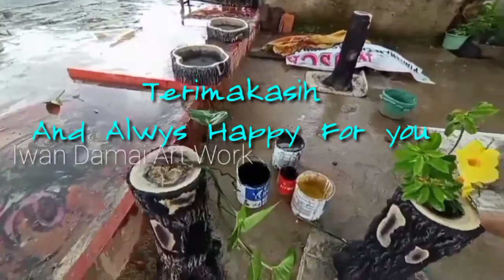karya seni dari tangan tangan yg tidak mau diam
Karya Seni Tangan Yang Tak Mau Diam,
semoga sedikit koleksi bonsai dan kreatifitas dari kerajinan tangan ini dapat menghibur dan menginspirasi kita semua.
kusus nya bagi yang menonton.

manfaatin waktu luang ,bahan yang ada untuk membuat kreatifitas kerajinan tangan yang punya nilai jual tinggi.

Tetap selalu semangat ,berkreatifitas tanpa batas 💪💪

salam kreatifitas
salam damai selalu